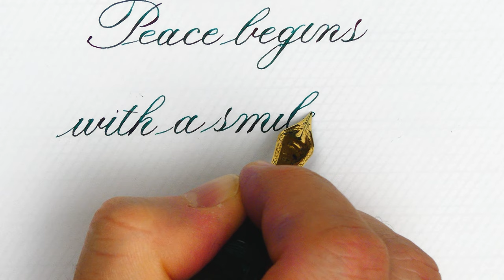The simplest and wisest quote from M. Teresa | Santini Libra Fountain Pen | Copperplate Handwriting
Pen: Santini Libra Lauren
Nib: Santini 18k gold n.6 “Super-Flexy”
Ink: Diamine November Rain